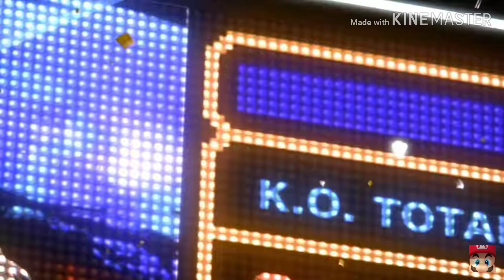Super Smash Bros. Subscriber Special: Full Banner Reveal (Part 4)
The game is finally Here!
All Fighters:
1: Mario
2: Donkey Kong
3: Link
4: Samus
4€: Dark Samus
5: Yoshi
6: Kirby
7: Fox
8: Pikachu
9: Luigi
10: Ness
11: Captain Falcon
12: Jigglypuff
13: Peach
13€: Daisy
14: Bowser
15: Ice Climbers
16: Shiek
17: Zelda
18: Dr. Mario
19: Pichu
20: Falco
21: Marth
21€: Lucina
22: Young Link
23: Ganondorf
24: Mewtwo
25: Roy
25€: Chrom
26: Mr. Game and Watch
27: Meta Knight
28: Pit
28€: Dark Pit
29: Zero Suit Samus
30: Wario
31: Snake
32: Ike
33-35: Pokemon Trainer
33: Squirtle
34: Ivysaur
35: Charizard
36: Diddy Kong
37: Lucas
38: Sonic
39: King Dedede
40: Olimar
41: Lucario
42: R.O.B
43: Toon Link
44: Wolf
45: Villager
46: Mega Man
47: Wii Fit Trainer
48: Rosalina and Luma
49: Little Mac
50: Greninja
51-53: Mii Fighter
51: Brawler
52: Swordfighter
53: Gunner
54: Palutena
55: Pac-Man
56: Robin
57: Shulk
58: Bowser Jr.
59: Duck Hunt
60: Ryu
60€: Ken
61: Cloud
62: Corrin
63: Bayonetta
64: Inkling
65: Ridley
66: Simon
66€: Richter
67: King K. Rule
68: Isabelle
69: Incineroar
70: Piranha Plant
71: The Logo Movie
71€: SlimeBossGaming21
72: AbdallahSmash026
73: Blujay Games
74-79: The Runaway Guys
74: Chuggaaconroy
75: Protonjon
76: MasaeAnela
77: Stephen Plays/Vlogs
78: Mal Makes
79: NintendoCapriSun
80: Dr. Wily
81: FunWithDaniMae
81€: The life of Liz
82: Gamexplain
83: Grian
83€: Mumbo Jumbo
84: Hero Voltsy
85: IBXToycat
86: JackFrostMiner
87: JackSepticEye
88: JL Nightmare
88€: Typhoon
89-90: Kerley Studios Gaming
89: Kerley
89€: The Stupidcide.
90: His Daughter
91: LucienX13
92: MarioMario54321
93: Markiplier
94: Mogswamp
95-106: Minus World
95: Nathaniel Bandy
96-97: Hobo Bros
98: SMG4
99: Kevin
100: D-Pad Gamer
101: Nintendrew
102: Charriii5
103: SimpleFlips
104: TetraBitGaming
105: NicoBBQ
106: SwankyBox
107-109: The Elete Trio
107: SullyPwnz
107€: Nintendo Central/ App Central
108: Chriscendo
109: PokèCinema
110: Pewdiepie
110€: Weegiepie
111: PKSparkkssDatHotness
112: Noteblock
113: RedFury
113€: SpideyPlayzz
114: SlimKirby
115: Film/ Game Theory
116: TSMC
117: BPVidimod
117€: Waterninja
118: ZeldaMaster